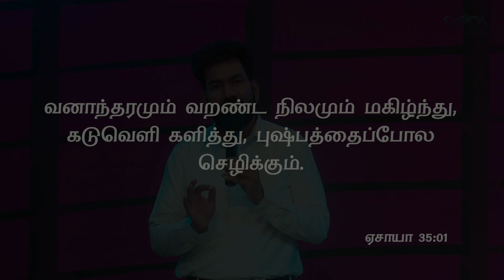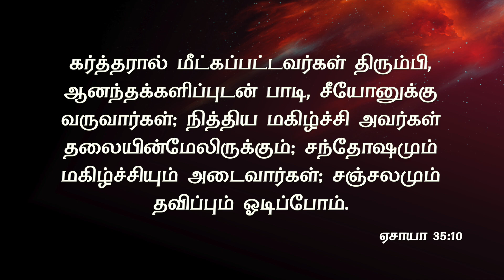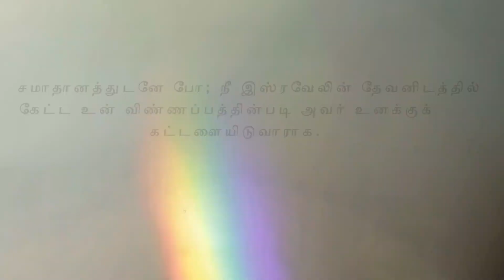சிக்கலிலிருந்து சீக்கிரம் வெளியே வருவாய் | Message By Pastor M.Simon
Sikkalilurunthu Seekiram Vaeliyae Varuvaai

Name: M.simon
Bank: INDIAN BANK
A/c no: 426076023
Branch: Anna Nagar, Chennai.
IFSC Code: IDIB000A025

NO:33, Thiruvalluvar St, Puzhal, Chennai - 66

ShareChat: ACAPUZHAL